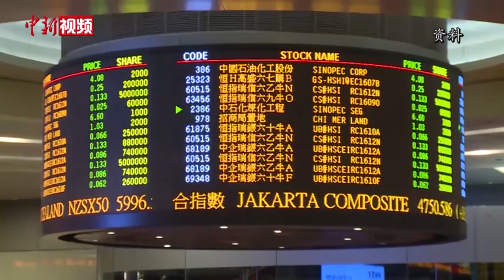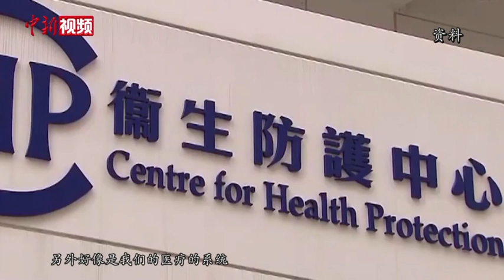曾国卫：正研究立法会换届选举推行境外投票的可行性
日前，香港特区政府政制及内地事务局局长曾国卫接受中新社记者专访时表示，香港融入国家发展大局，首先要做好“惩”“教”“治”三方面的工作。
        曾国卫表示，此前公布的“十四五”规划建议中提到的建设国际创新科技中心，打造“一带一路”功能平台，实现经济多元可持续发展等内容，为香港未来的经济发展指明了方向。但相较经济发展，曾国卫表示，自己更关注规划建议中有关“维护特别行政区社会大局稳定”的新提法，他指出，政权稳固、国家安全以及社会稳定是发展经济的重要前提。